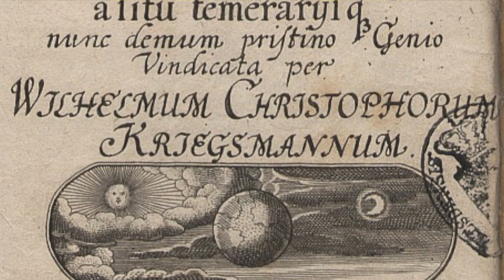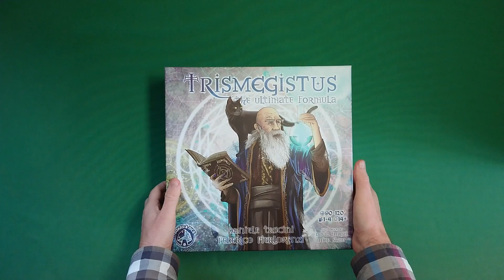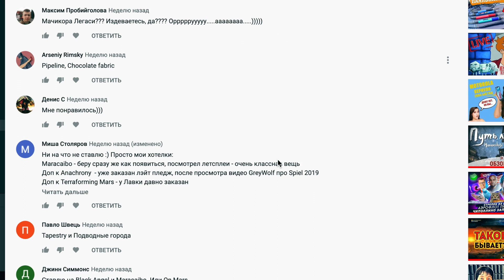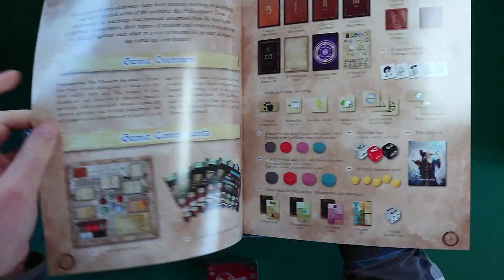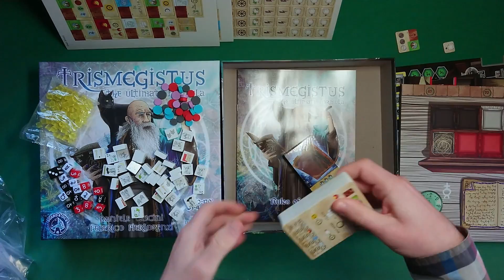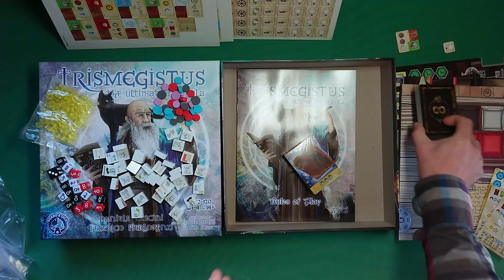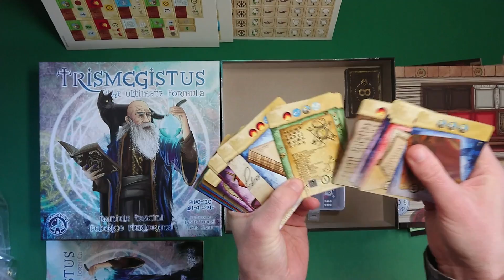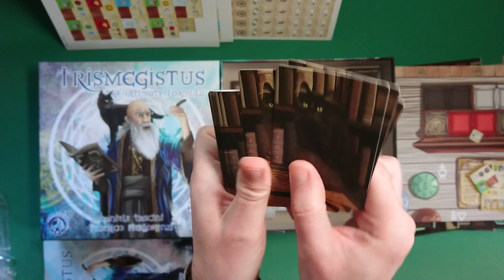TRISMEGISTUS [1] Любовь с первого взгляда, или обзор Trismegistus: Ultimate Formula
Знакомимся с настольной евро игрой "Трисмегистус, Окончательная формула" ("Trismegistus The Ultimate Formula"), которая очень понравилась темой и (предварительно) механиками.

Игра тематически посвящена Гермесу Трисмегисту (автор "Изумрудной скрижали", текст которой в самом начале видео) и Алхимии, а механически - это довольно тяжелое евро.